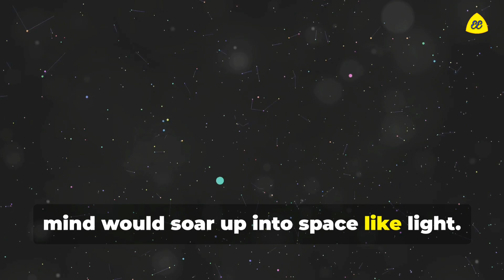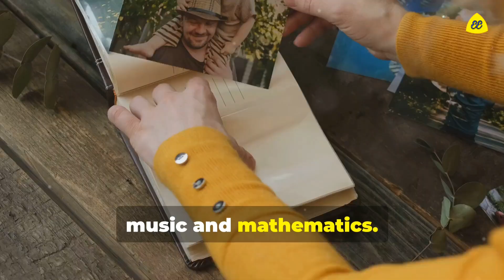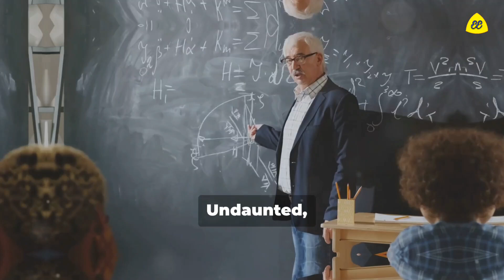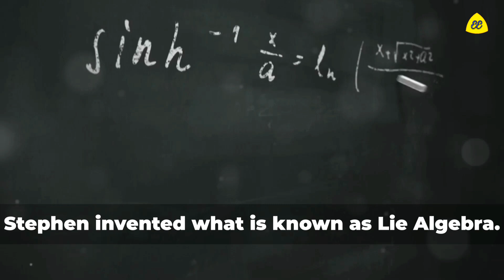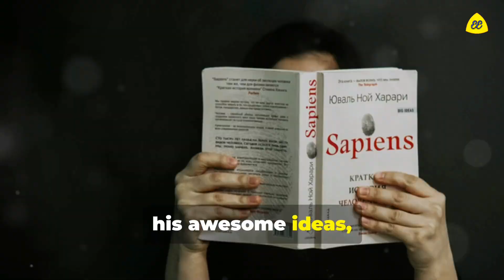'An Epitome of Courage' My English Coursebook standard Tenth | English EdTech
'An Epitome of Courage' is a wonderful lesson about the great scientist Dr. Stephen Hawking. This video will give insight about Dr. Hawking's dedication for his experimental work and his exemplary courage.